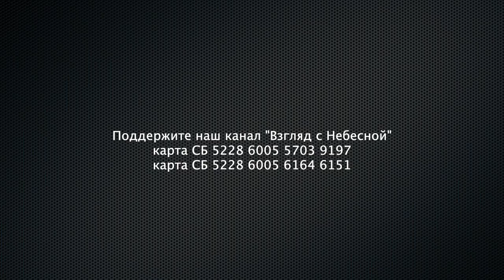Город возникал вокруг храма | Роль церкви в городе | Реплика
Друг! Этой репликой украинского философа и мыслителя Андрея Бауместера мы хотим пригласить тебя к обсуждению темы: «Роль и место церковной общины в городской среде».
Для политического задора ниже мы процитируем текст российского мыслителя Михаила Дубровского о миссии церкви в городе. Напишите, какими на твой взгляд характеристиками должна обладать церковь в современном городе? Какое лицо она должна иметь и на какие потребности людей откликаться? Как церковь должна взаимодействовать с властью, волонтерскими организациями и официальными социальными службами?

Нам, как народу Божьему, дана власть остановить в наших городах разгул преступности, наркомании, коррупцию во власти и другие проявления греха и беззакония. Христос вручил ключи Царства Небесного городской εκκλησια, и один из главных вызовов, обращенных к современной Церкви, состоит в том, чтобы научиться правильно применять эту власть.

Сегодня в центре нашего внимания находится сама община, и все служения направлены на ее рост и созидание. Однако городская миссия требует обратного подхода, когда акцент делается на возможностях служить нуждам города и горожан и утверждать через это служение Царство Божье.

Необходимость единства городской церкви Единство городской церкви – первое и самое главное условие плодотворного служения Церкви в городе и ее реального влияния на городскую жизнь. Иисус Христос поставил успех нашего благовестия в прямую зависимость от наших отношений с другими христианами и единства Его последователей (Ин. 13:35; 17:20-21). Насколько мы верим, что Церковь едина, настолько мы будем стремиться к зримому единству последователей Христа (Иак. 2:14, 20).
Разделенная Церковь не способна заквасить город Евангелием и оказать существенное влияние на городскую жизнь.

Единство городской церкви не означает создание единственной городской мегацеркви, объединение всех общин под одной юрисдикцией, или унификацию вероучения и форм богослужения. Разнообразие и различия – это богатство Тела Христова (1 Кор. 12:12-20), благодаря которому служение Церкви может быть более плодотворным.

Подлинное единство – это: - понимание того, что все мы – части Тела Христова. Ни одна община в одиночку не способна ни выразить всю полноту Христа, ни исполнить Великое поручение, она нуждается в других, тех, кто отражает иные грани Божьей славы, явленной в Иисусе Христе; - признание общности нашей веры.

Вы можете поддержать нас финансово:
YouTube канал ВЗГЛЯД С НЕБЕСНОЙ